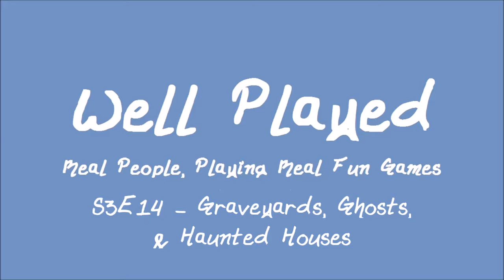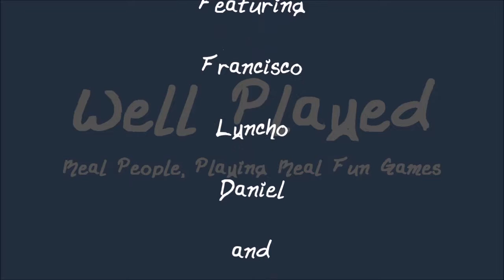Well Played - S3E14 - Graveyards, Ghosts, & Haunted Houses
Hello, welcome to Season 3 of "Well Played"! This week, join host Trevor L. Cooper and friends as they play "Graveyards, Ghosts, & Haunted Houses" by Rather Dashing Games.